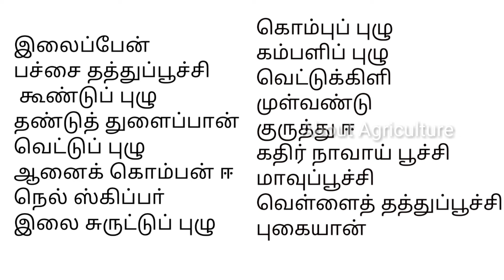நெல் பயிா்களை தாக்கும் பூச்சிகளின் பெயர்கள் /About Agriculture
நெல் பயிா்களை தாக்கும் பூச்சி   பெயர்